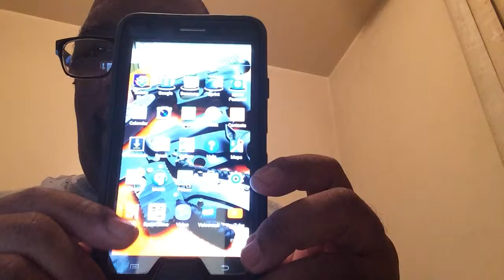Note 3 one year later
Note great phone to have I love it